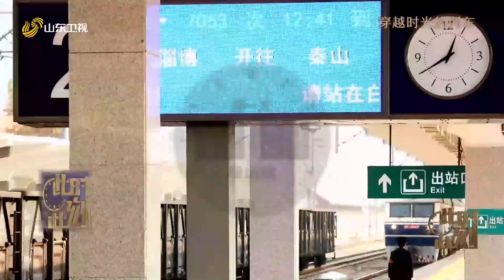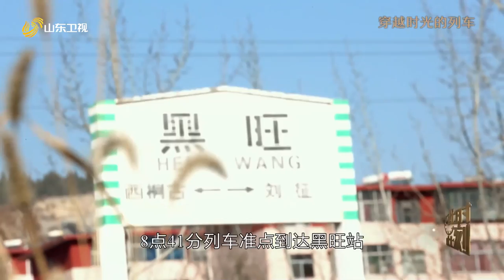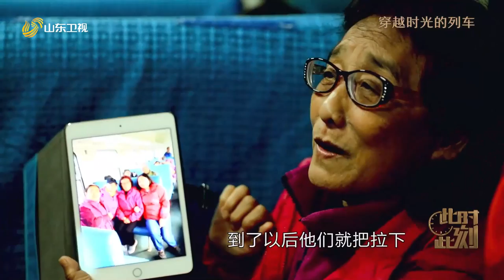穿越时光的列车在这风驰电掣的高铁时代，泰山脚下有全国最慢的绿皮车，搭乘着多少旅客的故事！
在传递正能量的节目内核下，节目将镜头对准普通人的真实生活，于生活的涓涓细流中遇见感动，用感人的故事传递治愈人心的力量，反映人民群众对美好生活的向往。 取一个社会角落日常生活的断面，感受每一个瞬间的珍贵；从一个个过路人的身上，通过平凡的3天，来观察社会，用划时代的全新纪录形式带观众感受平凡生活里的大态度。